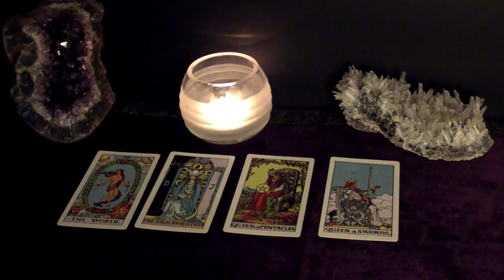ARIES | A Small Love Offer With A Huge Potential. Also Reconciliation. March 1-7 Tarot Reading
I usually cover the following in my weekly readings:
Work
Love in an established relationship (married, living together, briend/gfriend)
New Love
Love from the past
Surprise